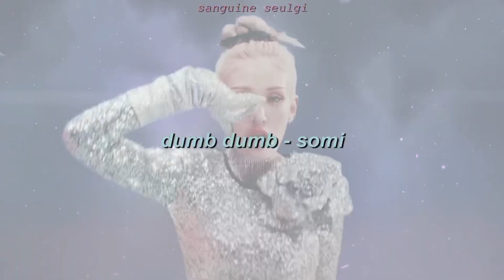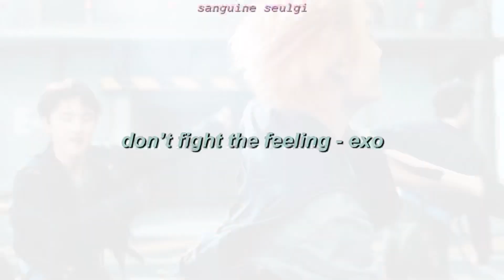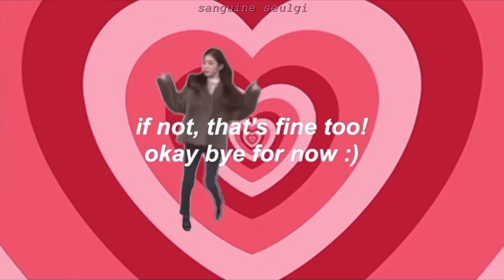kpop songs that I was excited for, but majorly disappointed me :/ (2)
Don’t cancel me pls :)